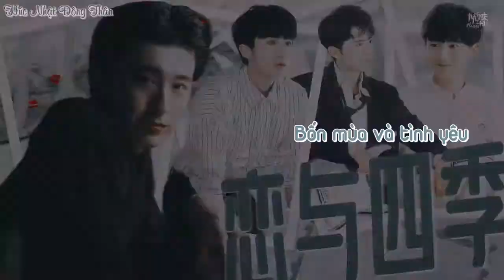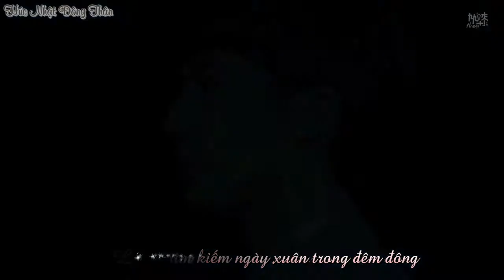[Hách Phú Thân] Bốn mùa và tình yêu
Lắm Hách Phú Thân thế này thì không biết Hồ Tiên Hú sẽ chọn Hách Phú Thân nào nhỉ? Hông biết còn Hồ Tiên Hú nào nữa hong chứ Hồ Tiên Hú nhà này sẽ dõng dạc đáp rằng: "Chỉ có trẻ con mới chọn, em lớn rồi, em lấy tất!" 😇

Translate: Vũ Ngư Nhi
Subtitle: LTVK

[Video được thực hiện bởi Húc Nhật Đông Thân. Vui lòng không REUP sang nơi khác.]